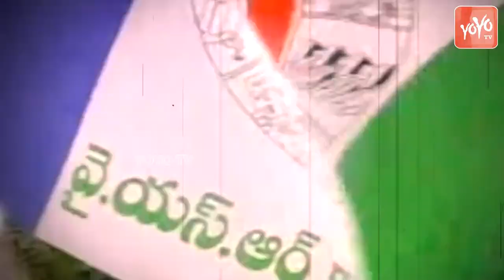Gudivada Assembly Constituency Politics | Rajakeeya Chadarangam || Kodali Nani || YCP | TDP |YOYO TV